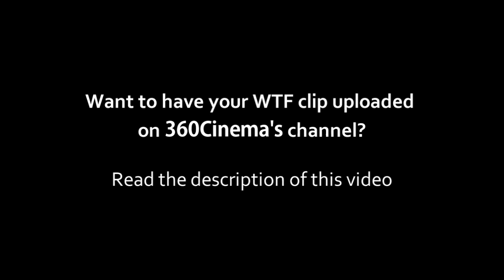05 | WTF Clips | Flying RC-XD!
Every 5 days or so  we will feature a Black Ops clip that is submitted to us that begs the reaction.. "WTF!"

#05 Flying RC-XD
Player: RMRFB

-We highly prefer HD clips but it depends on how good the clip is.
-And make sure to either attach your video file or provide a download link to the video file so we can check it out.
-Black Ops only!

**We will credit you in the description along with your youtube channel (if you have one).

You can also send your clips for our new Top 5 Clips Series here:

Good luck!

Coming soon: 360Cinema's Top 5 Black Ops Clips of the Week